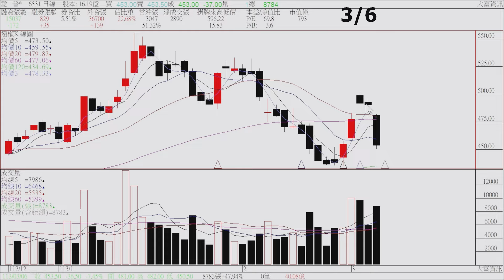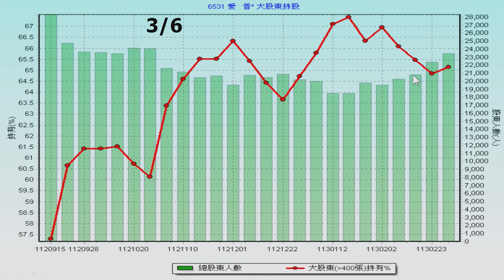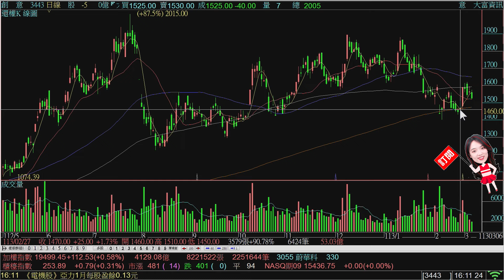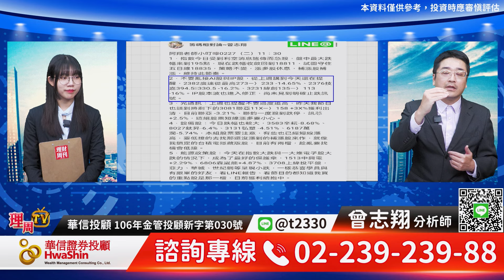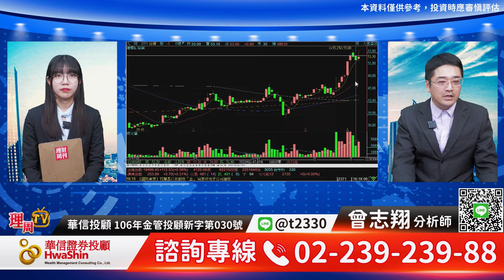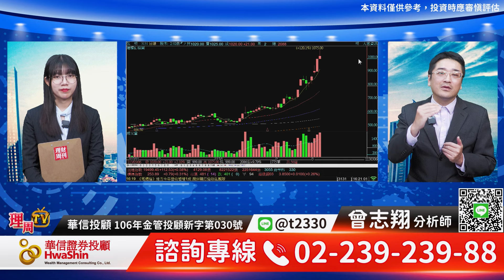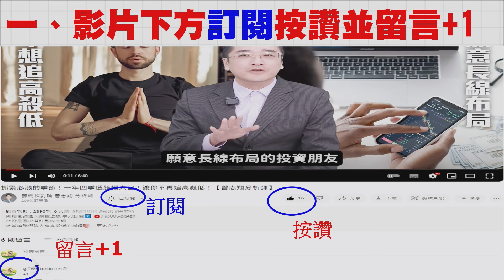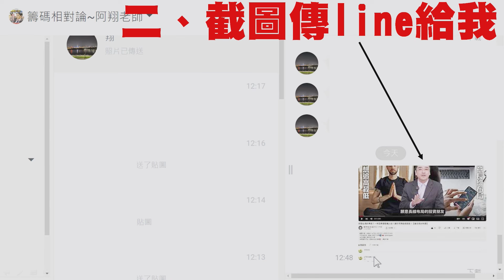理周TV-20240306盤後-曾志翔 股昇翔起／IP股、能源政策股 台積好友變千金（留意今日好康活動）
LINE@: @moneyweekly